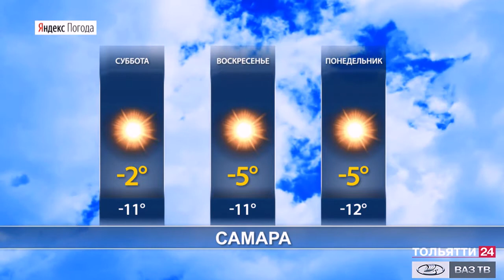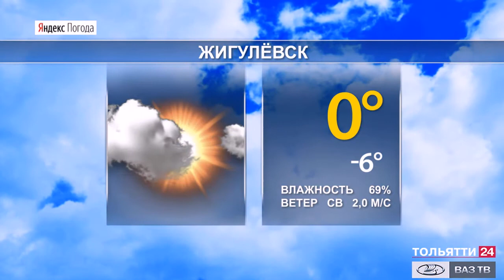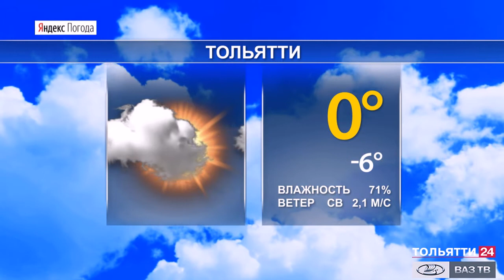Прогноз погоды в Самарской области на 14-16 ноября 2020 г.